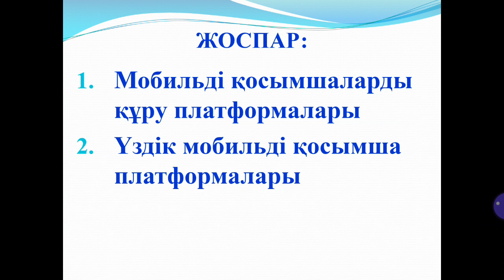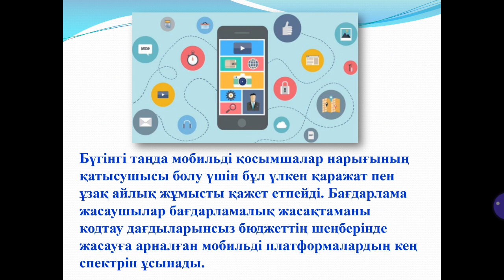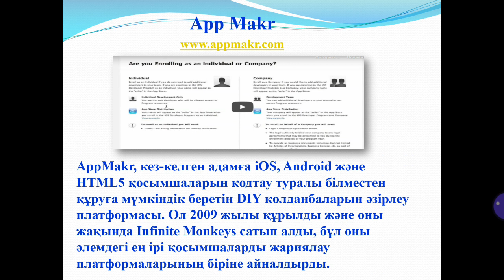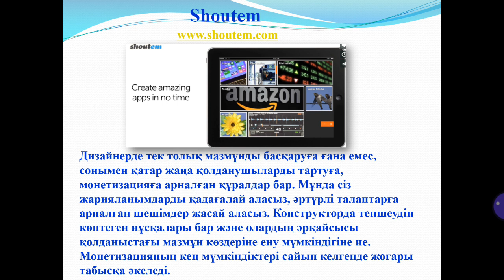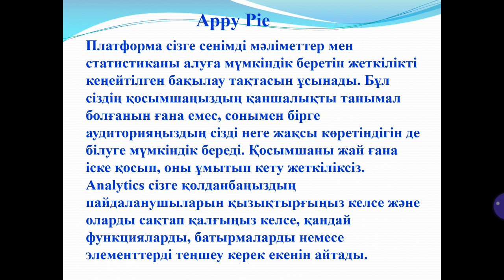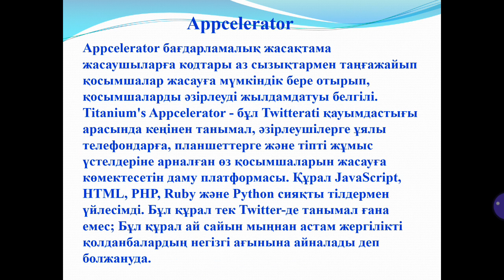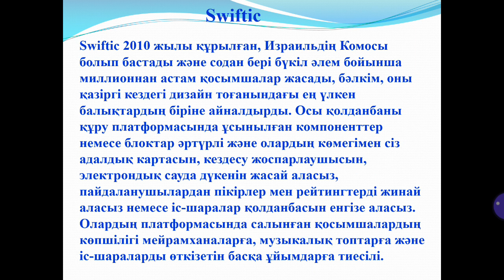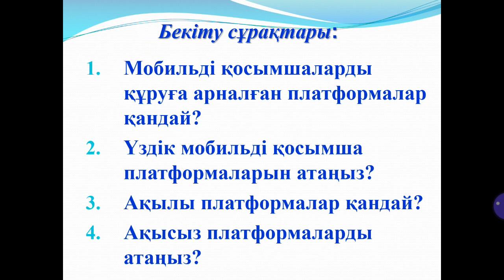ДАРИС.3-4 МКК. Шангытбаева Г.А.